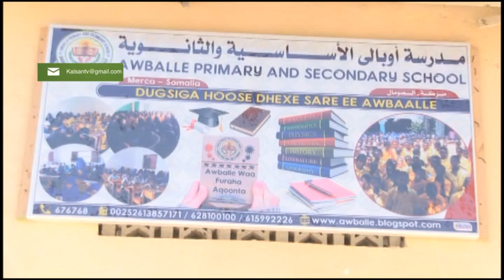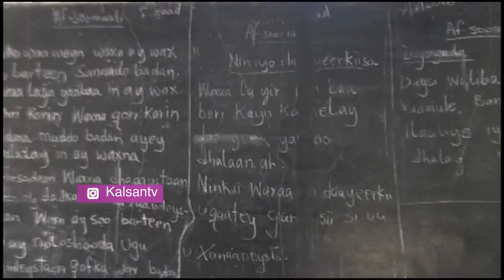MAAMULKA MARKO OO KORMEERAY GOOBAHA WABARASHADA